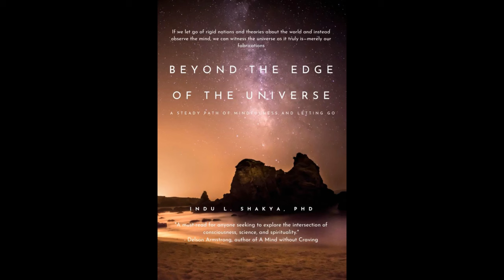Audio Book Pt 1: "Beyond the Edge of the Universe" by Indu Shakya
Meditation meets Quantum Mechanics.

Acknowledgement: 0:12
A Guide to the Book: 1:56
Chapter 1 Introduction 7:14
Chapter 2 On Emptiness and Parallel Universes 24:17

Part I On Science, Consciousness and Mind 1:03:20
Chapter 3 Flaws in Materialist Explanations of Human Experience 1:05:20
Chapter 4 On Theories Supporting the Role of Conscious Entities 1:32:38
Chapter 5 Exploration of Notions of Biocentrism 2:08:47
Chapter 6 Consciousness is Not Fundamental 2:41:58
Chapter 7 Cases for Seeking the Unconditioned Happiness 3:00:35
Chapter 8 Mindfulness and Vedic Philosophies 3:26:38
Chapter 9 Genesis of Material Universe and Contact 4:13:08
Chapter 10 How the Buddha’s Recipe Got Lost? 4:54:22

This part of the book aims to bridge some gap between concepts, theories, and philosophies, and the direct experience of introspection of mind. The idea emerged from recognizing a disconnect in public understanding of how science, consciousness, and the Buddha’s Dhamma are interconnected. While books by authors like B. Alan Wallace, the Dalai Lama, and Matthieu Ricard bring science and Buddhism closer21, they often don't delve deeply into the meditative experiences of Jhanas, Arupas, and Nirodha, which the historical Buddha emphasized as paths to end suffering.

I address this gap by first exploring key developments in physics and cosmology, covering topics like particle physics, quantum mechanics, and general relativity. I summarize the challenges faced by physicists and argue for a broader perspective that includes human experiences. While science has made strides in understanding natural phenomena, I critique the overreach of some scientists who claim it can explain all realities, including consciousness.

I challenge extreme physicalist views and emphasize that the mind’s direct experience exists in a separate domain. I acknowledge the progress made by alternative theories such as Biocentrism and Conscious Agents Theory, which challenge established notions of space, time, and matter. Without endorsing these views, I present a direct experiential approach to the mind-body problem and the observation of dependent arising of all phenomena.

The interdependence of phenomena affects how we experience and interact with the world. I argue that by letting go of rigid notions, theories, concepts and adopting a relaxed attitude and attentiveness towards minute experiences of mind, we can free ourselves from suffering. Observing the purified mind reveals that the universe is ultimately our own fabrication, offering a path to deeper understanding and liberation.

Copyright  Nov 2024 Indu Shakya